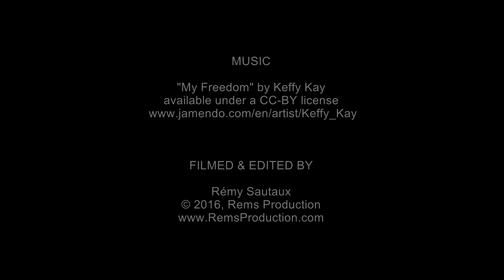Atlantis Bali Diving in SD, Nusa Penida (26 Sept 2016)